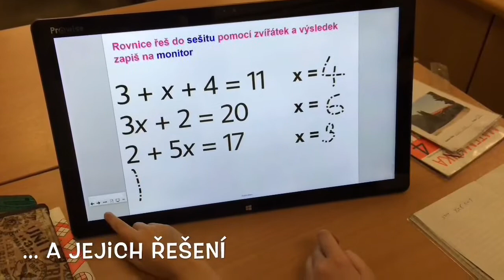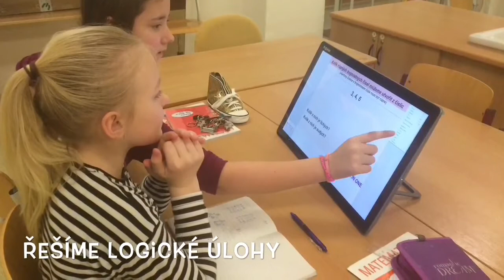Skupinová výuka v matematice 4.ročník ZŠ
Skupinová výuka v matematice s All in One PC